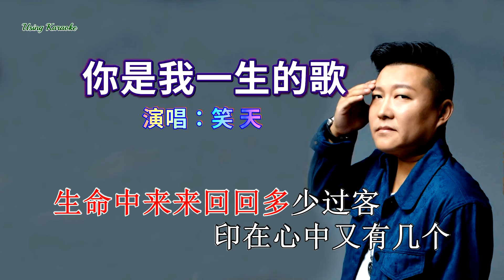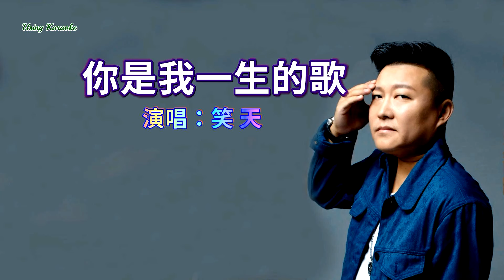你是我一生的歌-笑天-主唱 KARAOKE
你是我一生的歌-笑天
词：沈石磊
曲：沈石磊
编曲：大旗
[笛子：丁晓逵
吉他：大虎
和声：南妮
混音：孙世兴
出品人：王峰
制作发行：壹歌传媒

多少往事随风飘散
多少故人难以相见
我已不是当初那个少年
风尘仆仆貌似昨天
你用一生的爱为我改变
点点滴滴我都记心间
风风雨雨这一生陪你走完
不说下辈子那么远
啊 看那潮起潮落
啊 看那阴晴圆缺
生命中 来来回回多少过客
印在心中 又有几个
啊 多少悲欢离合
啊 多少失而复得
看那满山红叶 花开花又落
只有你是我一生的歌
啊 看那潮起潮落
啊 看那阴晴圆缺
啊 多少悲欢离合
啊 多少失而复得
啊 看那潮起潮落
啊 看那阴晴圆缺
啊 多少悲欢离合
啊 多少失而复得